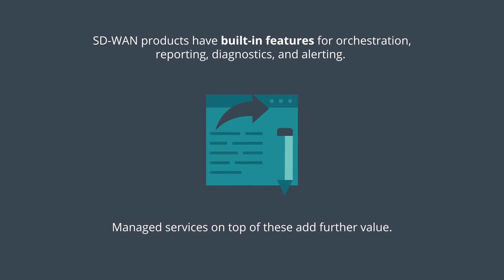Coevolve Smart Services Introduction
Learn more about Coevolve's Smart Services capabilities, and how we're using advanced technologies to deliver significant new benefits for our enterprise clients.